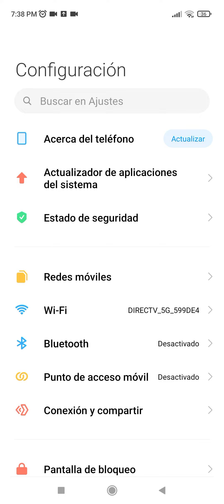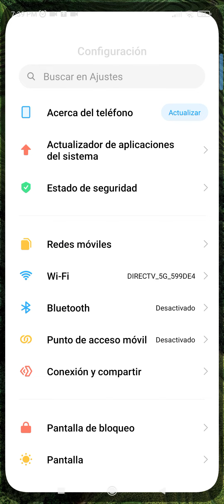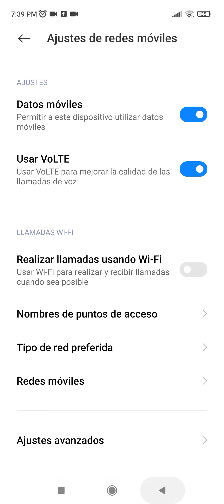Cómo INCREMENTAR la señal de tu celular en un 100%